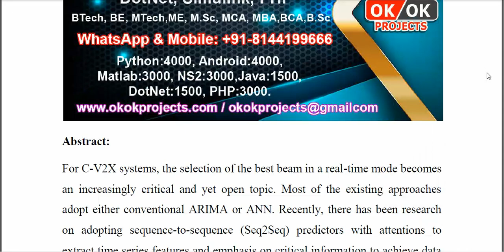A Real Time C V2X Beamforming Selector Based on Effective Sequence to Sequence Prediction Model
IEEE PROJECTS 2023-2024 TITLE LIST
From Our Title List the Cost will be,
Python=4500/-
Mininet=5000/-
Dot Net Project =2500/-
Java Project=2500/-

Support Including Packages
* Complete Source Code
* Complete Documentation
* Complete Presentation Slides
* Flow Diagram
* Database File
* Screenshots
* Execution Procedure
* Video Tutorials
* Supporting Softwares

Support Specialization
* 24/7 Support
* Ticketing System
* Voice Conference
* Video On Demand
* Remote Connectivity
* Document Customization